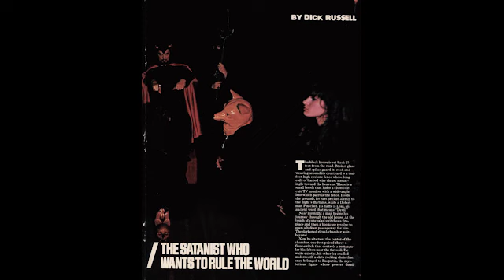Daimonosophy #62 A Conversation with Boyd Rice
Underground legend Boyd Rice pays us a visit to talk about his new book, The Last Testament of Anton LaVey, Satanism in the 60s vs today, Collectivism vs. Individualism, Cat's vs. Dogs, the Secrets of Rene Le Chateau and how Fox blew a major opportunity, having fun in Russia and the mystery of Lenin's Tomb, The Partridge Family Temple, Throbbing Gristle, Wall of Voodoo, etc., etc. All photos used with permission.